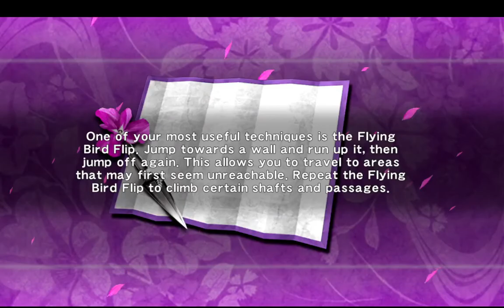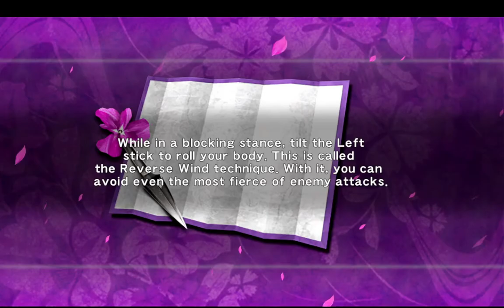NINJA GAIDEN Σ - Bölüm 1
Ninja'nın Yolu.